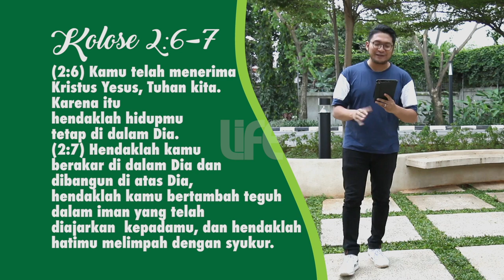BIJI SESAWI Eps 173 - Berakar